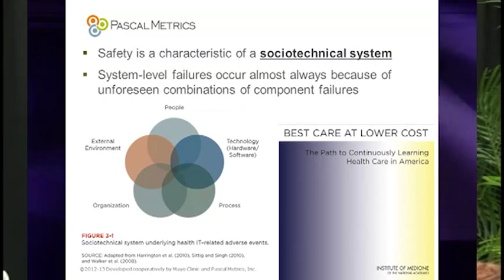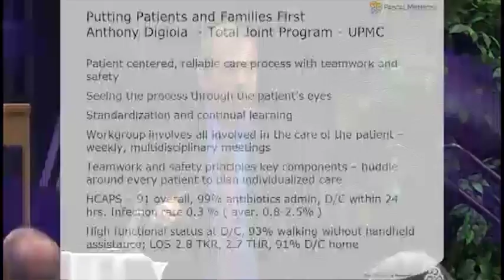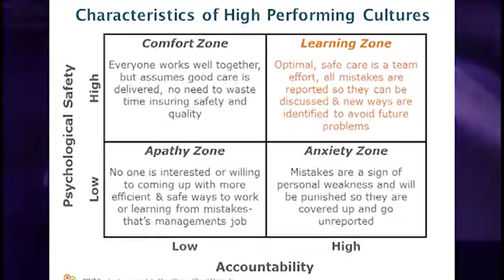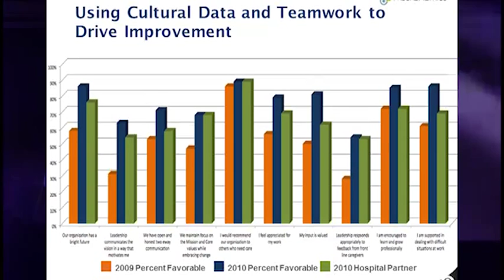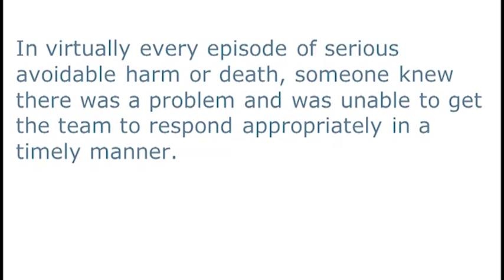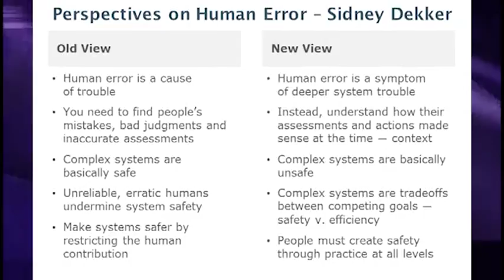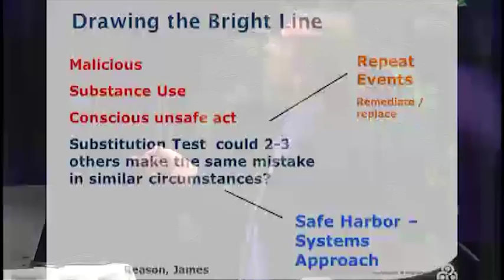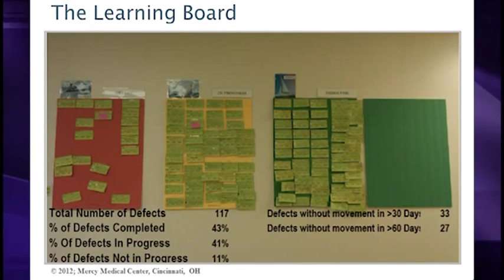How to Create a Culture of Safety - Michael Leonard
5th Annual Quality & Safety Forum